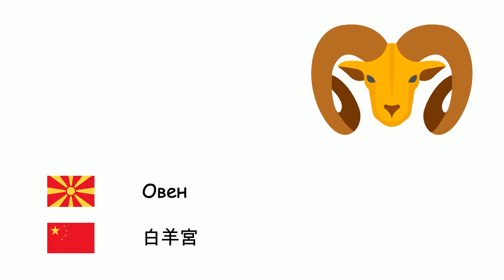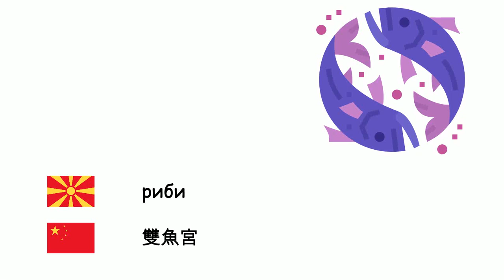Хороскопски знаци (Кинески јазик) (mk-zh)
Fone TV
mk-zh-18
黃道十二宮 (汉语)
Овен - 白羊宮
Бик - 金牛宮
Близнаци - 雙子宮
Рак - 巨蟹宮
Лав - 獅子宮
Девица - 室女宮
Вага - 天秤宮
Скорпија - 天蝎宫
Стрелец - 人马宫
Јарец - 摩羯宮
Водолија - 寶瓶宮
риби - 雙魚宮